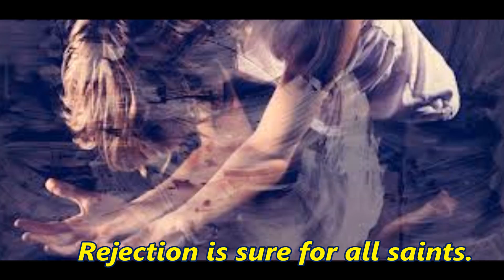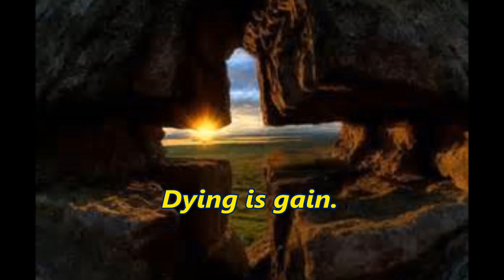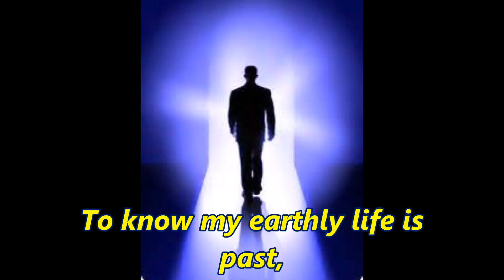9 Persecution Proves Our Love for You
Written by Marlin Harris. Produced in Nashville. Music video produced by Marlin Harris in January of 2015. Performed by Glass Temple